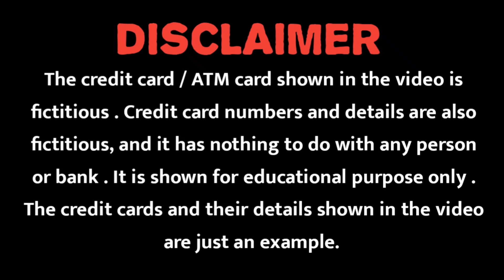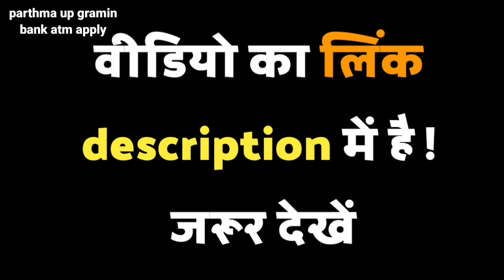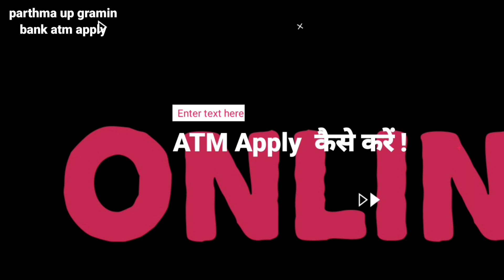prathama up gramin bank atm apply online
नमस्कार दोस्तों
मेरा नाम सुशांत है ,और आज के इस वीडियो में हम बात करेंगे कि ,आप prathama up gramin Bank के Atm card को apply कैसे कर सकते हैं।| तो आशा करते हैं कि आपको यह वीडियो पसंद आएगी, तो हमें सपोर्ट जरूर कीजिएगा...||